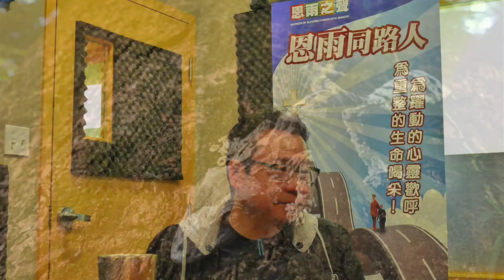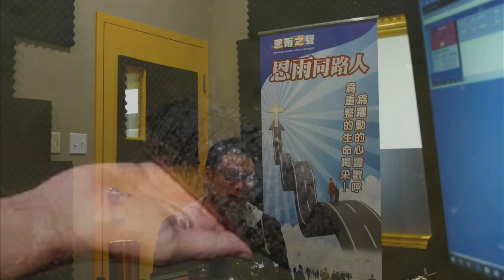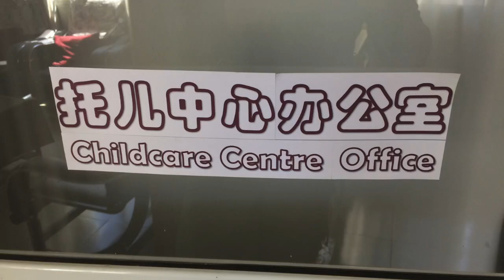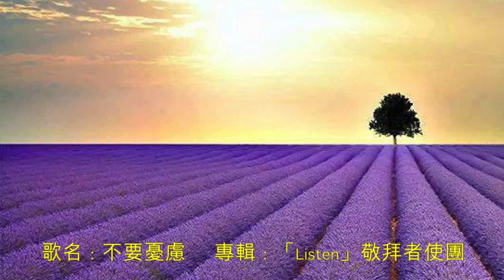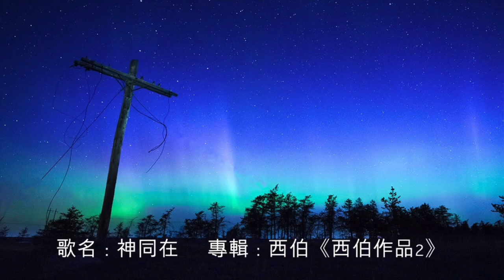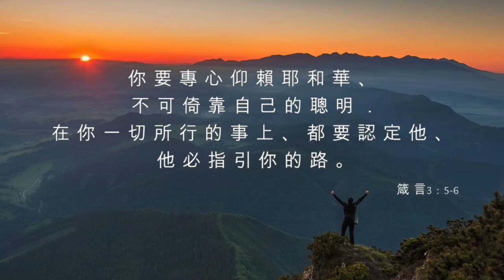電台見證 - 黃敏華牧師，黃馮玉賢牧師 (導引生命的上主) (01/17/2021 多倫多播放)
是次內容先有黃敏華牧師分享在東非島國馬達加斯加的見聞與啟迪，而自小便對社區工作敏銳的黃馮玉賢，會細說她是如何走上關顧人心靈需要的牧職；這全是主的奇妙作為。節目中續有「逆風而行」環節。